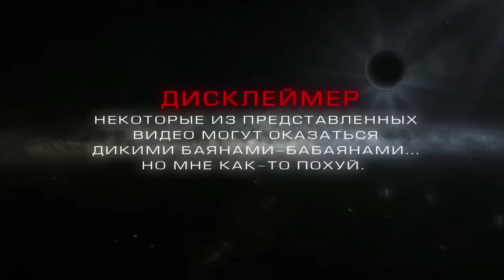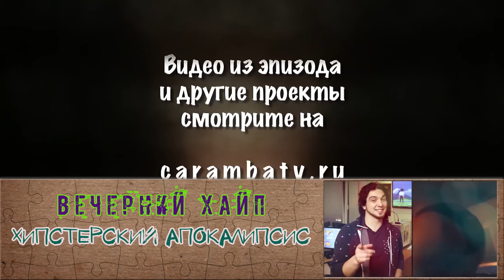+100500 - Фура-убийца (Caramba Exclusive)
Эксклюзивный эпизод!